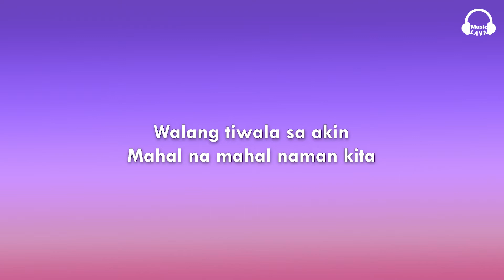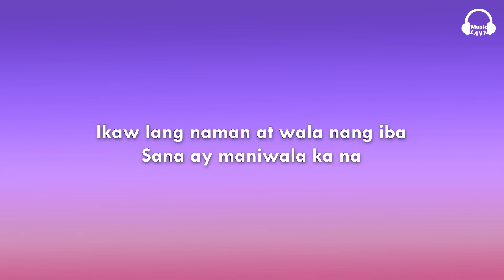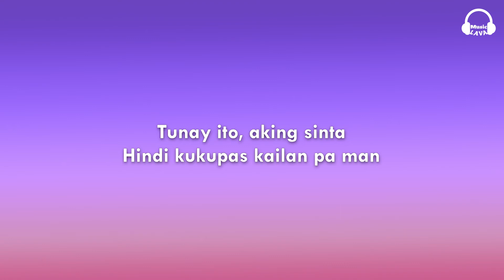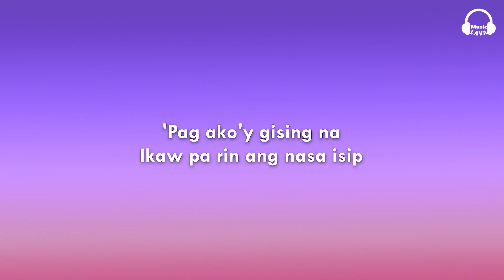Kaye Cal - Ikaw Lang (Lyrics)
🎵 Ikaw Lang - Kaye Cal